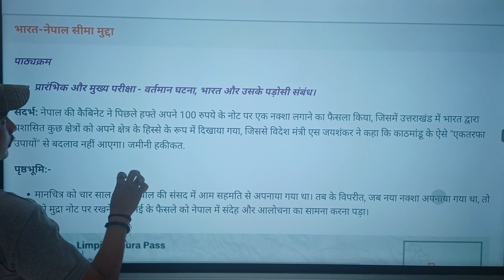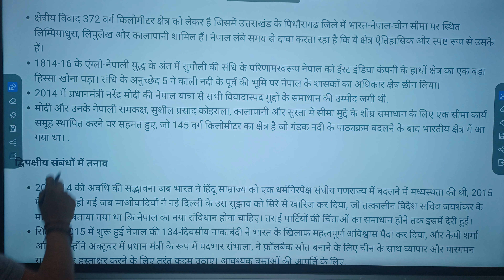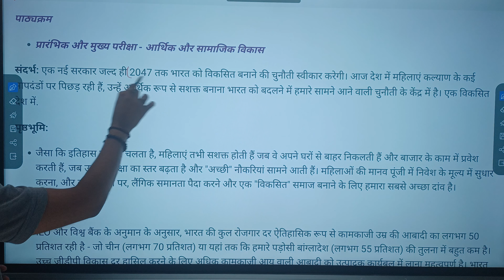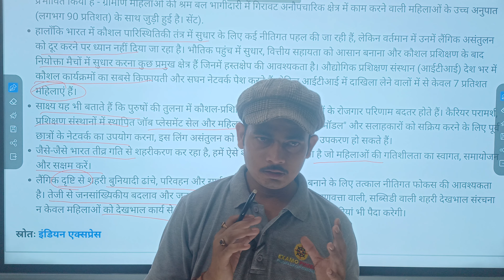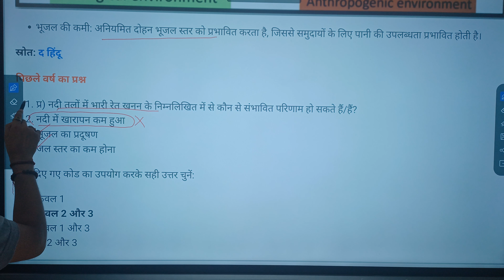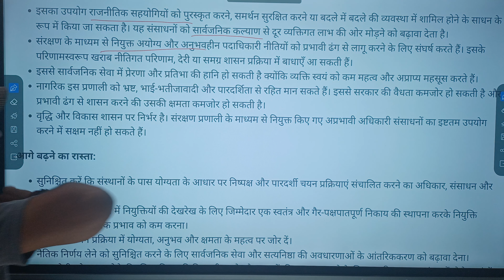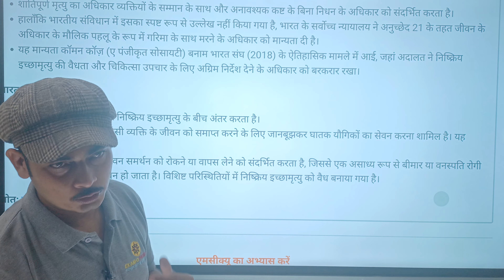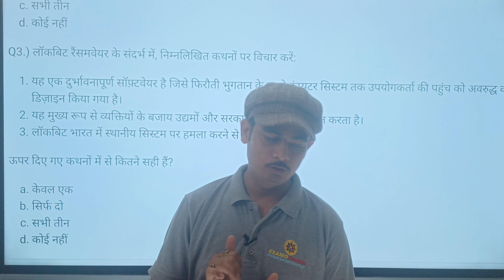11 May Current Affairs 2024 | Daily Current Affairs | Current Affairs Today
11 May Current Affairs 2024 | Daily Current Affairs | Current Affairs Today